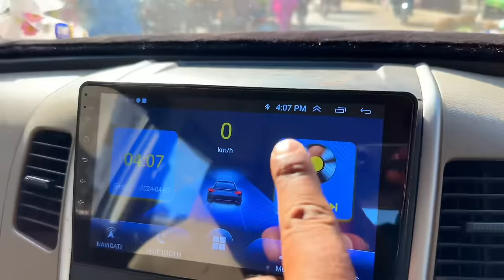Ghar Main Chori Ho Gai Ab Kia Ho Ga OMG 😨